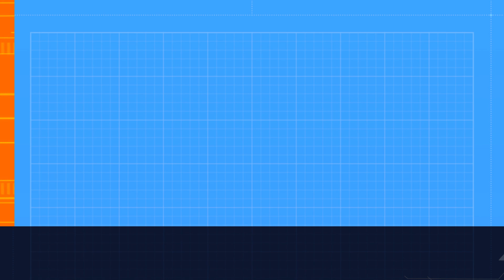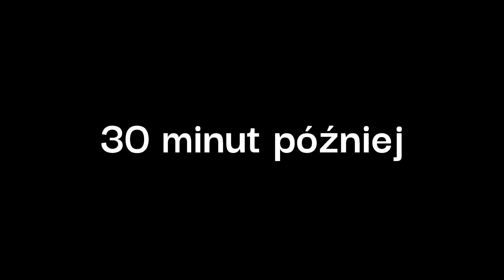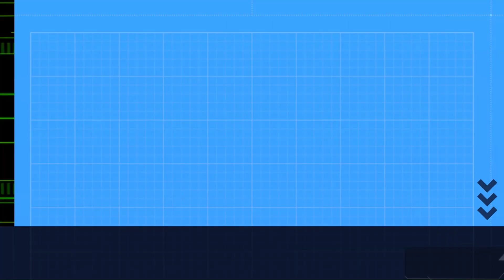Przygody Kota Janusza Part 2 | Roblox Polish Car Driving